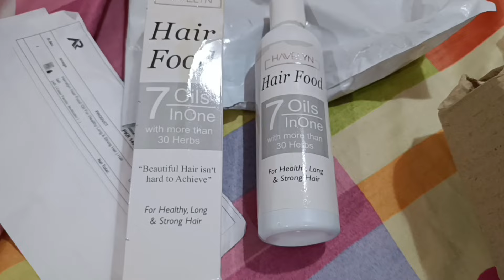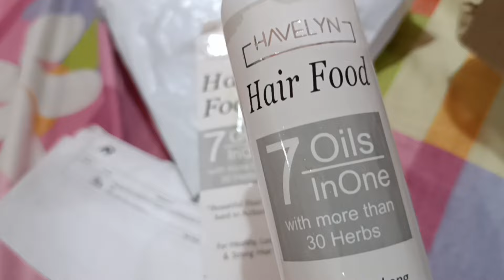Behria TownKarachi|| Lahore To Karachi|| Behria Town Visit by Rohaan and Sharmeen channel.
In this video you will visit Behria Town Karachi with us.
And Agha Khan Hospital Karachi..
and also daily routine of rohaan and Sharmeen.

orio cake making.
Hum do hmary char vlogs
Pakistani mom's routine vlog